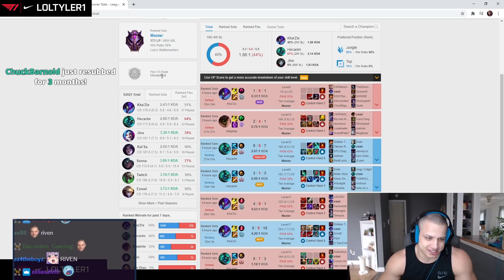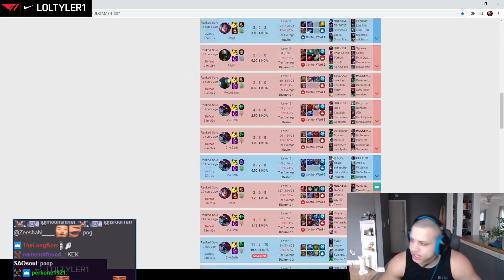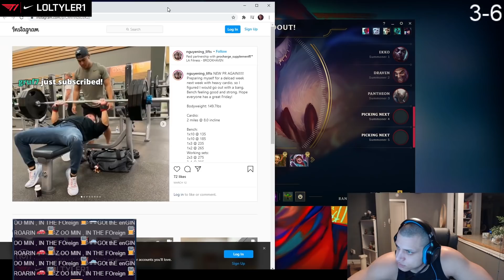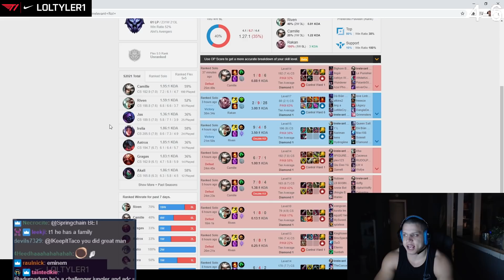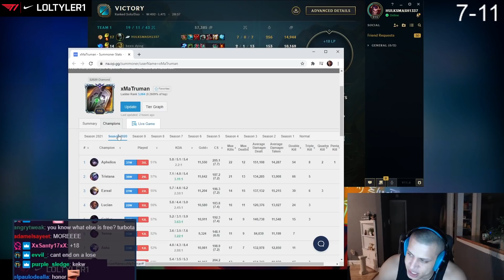TYLER1: THIS HAIR CUT WILL CARRY ME TO CHALLENGER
00:00 intro
06:35 cho'gath top KEKW
20:03 urgot top
28:17 outro